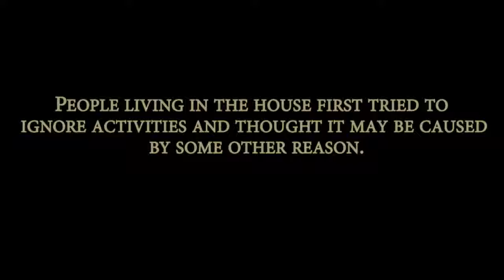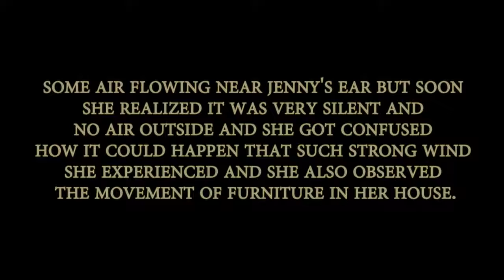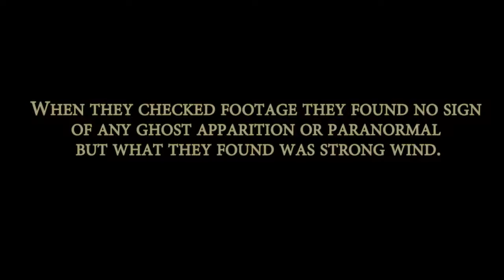Real Paranormal Activity Caught on CCTV Camera | Real Ghost Sighting | Most Shocking Ghost Sighting